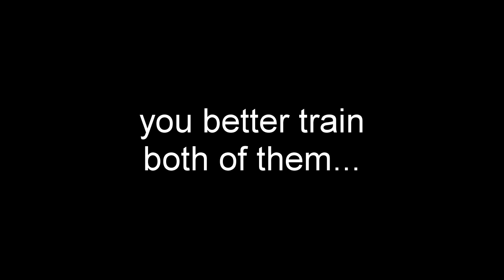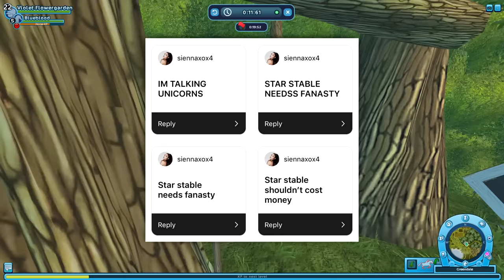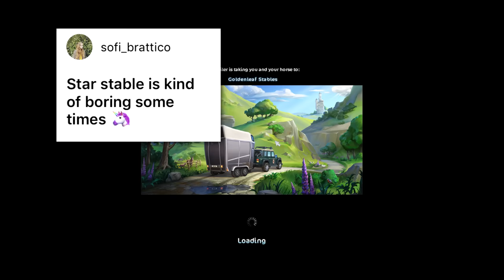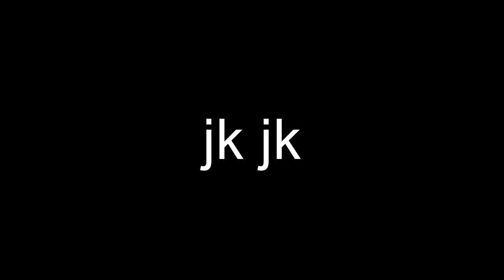Star Stable Training Time! #7 - Your Unpopular Opinions! 😂🐴